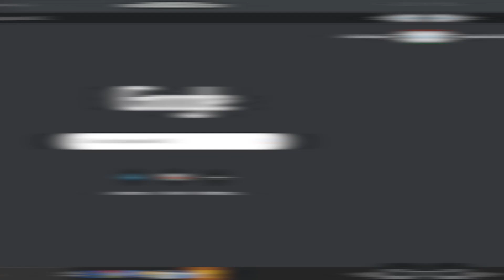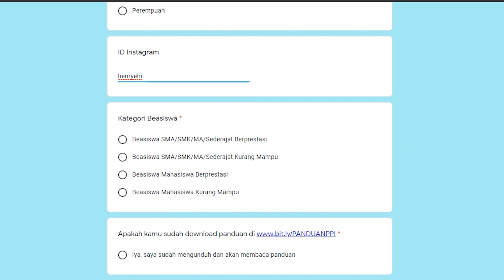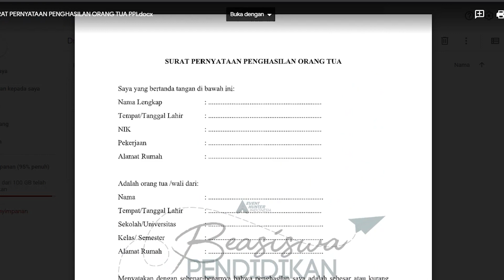(1) TUTORIAL PENDAFTARAN BEASISWA PENDIDIKAN PEMUDA INDONESIA [PPI]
Halo Hunters

Sudah tahu kan kalau Event Hunter Indonesia saat ini sedang membuka Beasiswa Pendidikan Pemuda Indonesia atau Beasiswa PPI untuk kamu pelajar SMA/SMK sederajat dan buat kamu mahasiswa yang masih menempuh pendidikan tinggi baik itu S1, D4, atau D3. Untuk Hunters yang masih belum paham dan masih perlu panduan dalam proses pendaftaran beasiswa ini, ini adalah video panduan pendaftaran untuk Hunters ya, cermati baik-baik.

Pendaftaran: 25 Oktober 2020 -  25 November 2020

*Tanpa Dipungut Biaya Apapun

Organized by:
EHI Foundation
Event Hunter Indonesia